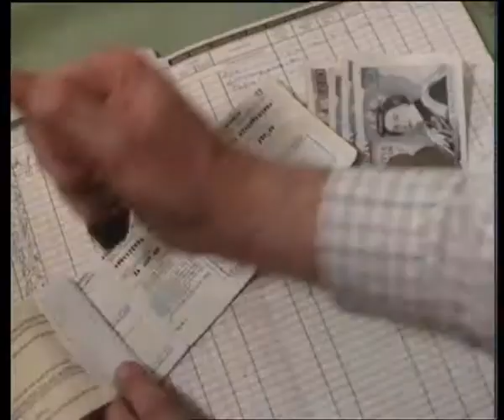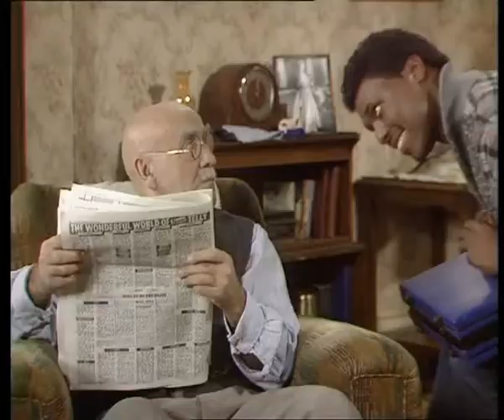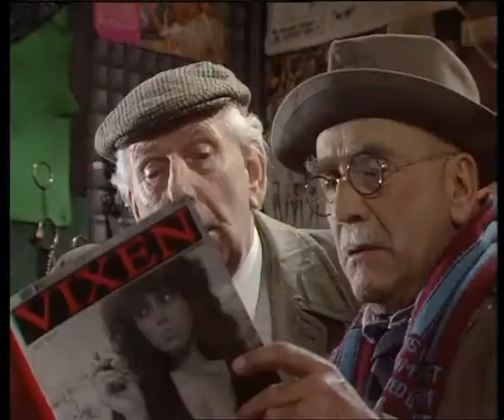Series 3 Episode 2